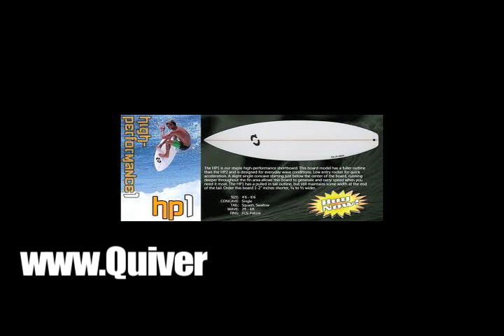Quiver "hp1" model